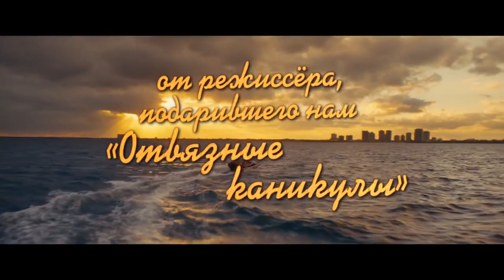Пляжный бездельник — Русский трейлер (2019)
Пляжный бездельник
The Beach Bum (2019)

США, Великобритания, реж. Хармони Корин
(комедия)

Сюжет посвящён истории обаятельного и стихийного бунтаря-отщепенца Мундога (Мэттью МакКонахи), который предпочитает не обращать внимания на социальные нормы и жить на полную катушку. Продюсеры уверены, что из «Пляжного бомжа» получится этакий «Большой Лебовски» XXI-го века, «освежающе оригинальная, дерзкая и весёлая комедия, которую может снять только Хармони Корин».

В ролях: Мэттью МакКонахи, Снуп Догг, Айла Фишер, Стефания Оуэн, Мартин Лоуренс, Зак Эфрон, Джона Хилл, Клинтон Арчамбо, Джерри Асчьоне, Joshua Rosen

• Делись трейлерами.